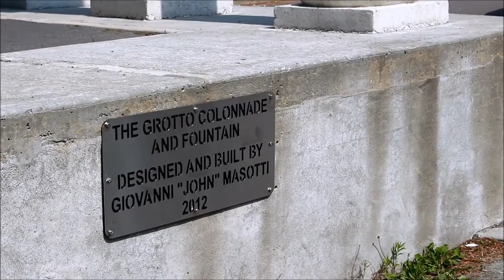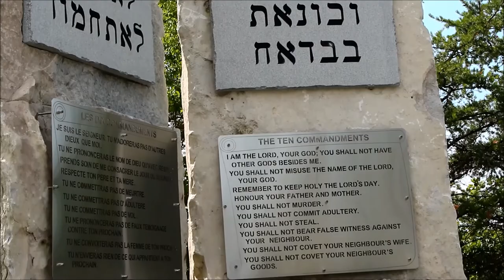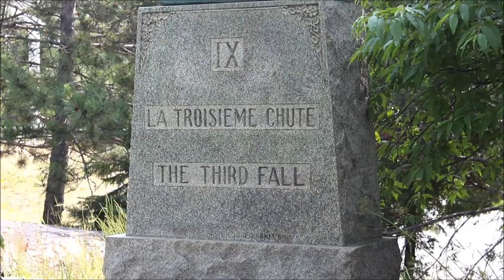Ben's Tours--Grotto of Our Lady of Lourdes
Each installment of Ben's Tours takes you on a visit to a special place.  This time join me in downtown Sudbury, Ontario, as we explore the Grotto of Our Lady of Lourdes.  Part park, part meditative space of reflection, and part Catholic shrine, the Grotto is, to say the least, surprising...